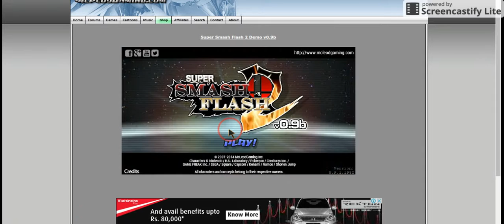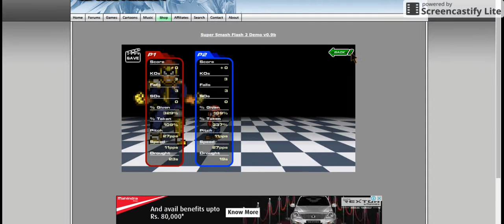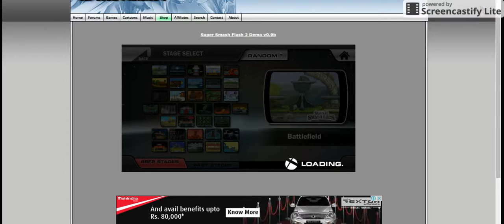SSF2 w/Choco & Friend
Today we play Super Smash Flash 2 with Funny Accent Friend!